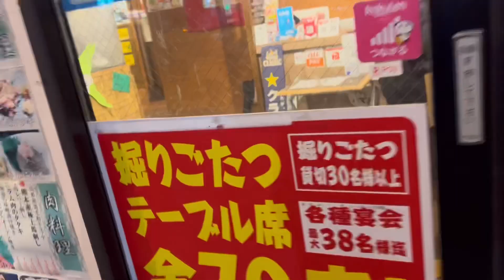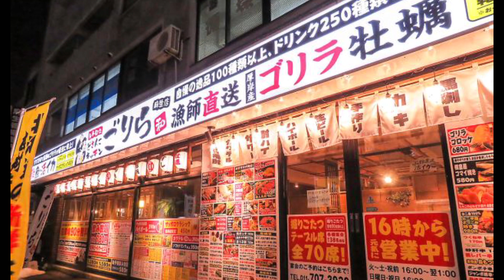【札幌グルメ】札幌市北区麻生のどさんこキッチン・レトロなごりらは新鮮美味しい！ [Sapporo Gourmet] Fresh and Delicious Izakaya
北海道札幌市北区麻生にある、ちょっと変わった名前の居酒屋　レトロなごりら　さん。
新鮮でメニュー豊富、美味しいものを満喫できます。

どさんこキッチン レトロなごりら 麻生店
北海道札幌市北区新琴似8条1-1-1 フロンティア西麻生2 1F

Retro Nagorira is an izakaya with a slightly unusual name located in Asao, Kita Ward, Sapporo City, Hokkaido.
You can enjoy fresh, rich menu and delicious food.

Dosanko Kitchen Retro Nagorira Aso
Hokkaido Sapporo City Kita Ward Shinkotoni 8-jo 1-1-1 Frontier Nishi Aso 2 1F